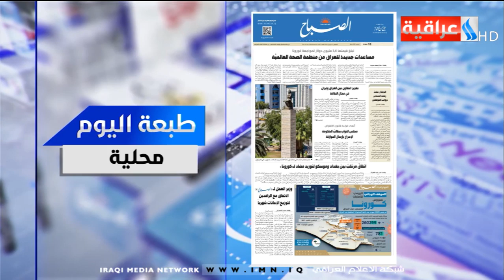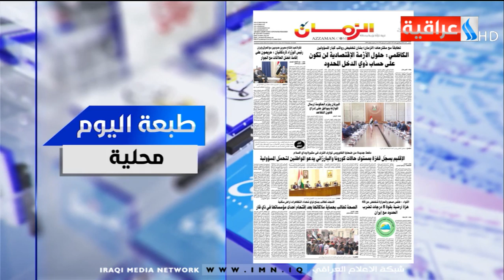برنامج طبعة اليوم 04-06-2020